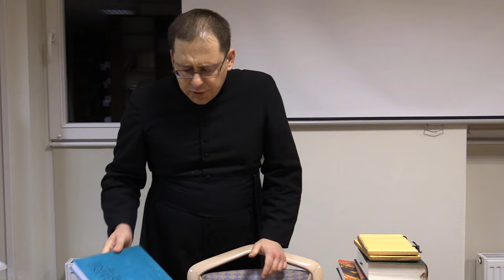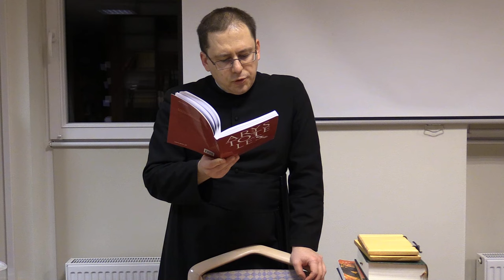Wspólne kobiety i majątek u Platona - Spotkania z Akwinatą nr 22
Czy platońska wizja państwa to wizja rodem z marzeń Marxa i Lenina? Jak Arystoteles komentuje platońskie pomysły?
ks. Piotr Dzierżak FSSPX